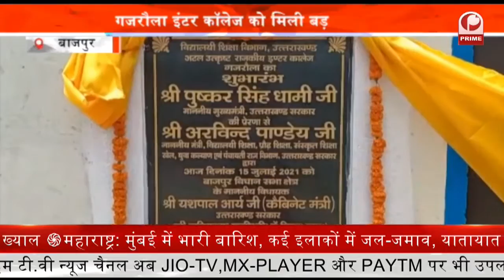Dehradun : आम आदमी पार्टी ने चली चुनाव चाल || Prime Tv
दिल्ली के मुख्यमंत्री अरविंद केजरीवाल के हर परिवार को 300 यूनिट मुफ्त बिजली देने के एलान के बाद आम आदमी पार्टी 17 जुलाई से पूरे प्रदेश में बिजली गारंटी अभियान शुरू करेगी.

इस अभियान के माध्यम से आप कार्यकर्ता 20 लाख से ज्यादा घरों तक पहुंचेंगे.

प्रदेश कार्यालय में प्रेसवार्ता के दौरान आप प्रवक्ता रविंद्र आनंद और नवीन पिरशाली ने कहा कि केजरीवाल ने सत्ता में आने के बाद प्रदेश के लोगों को 300 यूनिट मुफ्त बिजली देने की गारंटी दी है.